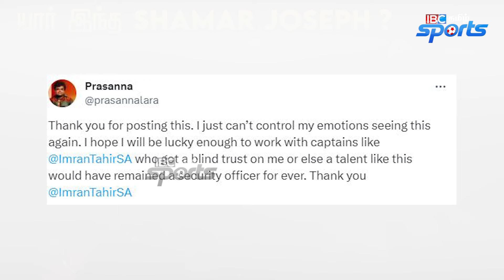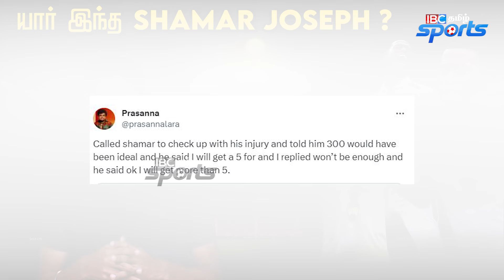யார் இந்த Shamar Joseph ? Security Officer to Gabba Hero | AUS vs WI | @Pdoggspeaks | Pdogg | IBC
யார் இந்த Shamar Joseph ? Security Officer to Gabba Hero | AUS vs WI | @Pdoggspeaks | Pdogg about Shamar Joseph | IBC Sports

Credits:- @Pdoggspeaks ( For the Cricketor, Content & Video )